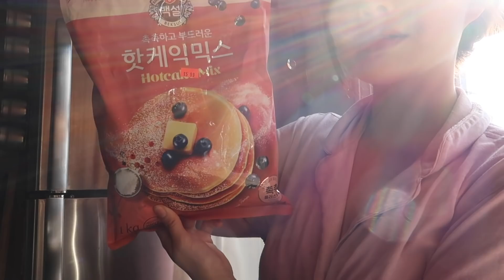뉴욕 집순이의 주말 | 리코타치즈팬케익 만들기+셀프 브라질리언 왁싱 성공적✌🏻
이 영상은 제작지원을 받지 않았습니다

♡INSTAGRAM summerinbk

하이! :))) 저는 뉴욕에 살면서 미국일상/문화/방탄얘기/뷰티 등 저의 라이프스타일을